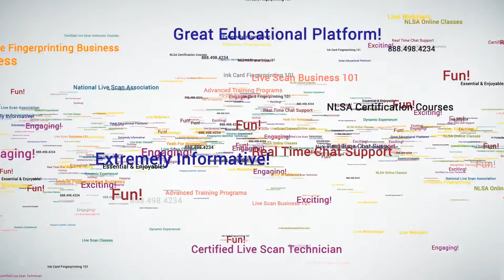National Live Scan Association Online Classes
*Mobile Fingerprinting Business Training Available*
Want to have your own business and travel?  How about increasing your business revenue? Mobile Fingerprinting Service Business is just for you! This workshop is one of National Live Scan Association's (NLSA) most sought after training program.

You get an opportunity to exchange solutions and uncover new perspectives among fellow entrepreneurial attendees and respected guest(s). All while getting to ask the hard questions and ultimately gain successful strategies along with proven step by step action plans for your business development and growth.

NLSA Certification Live Scan Classes, Ink Fingerprinting Training Location FD-258, Notary Public, Work at Home Based Business Start-Ups Opportunities California, Nevada, Texas, Arizona, Florida, Illinois National Live Scan Association CAL-DOJ, FBI, FDLE